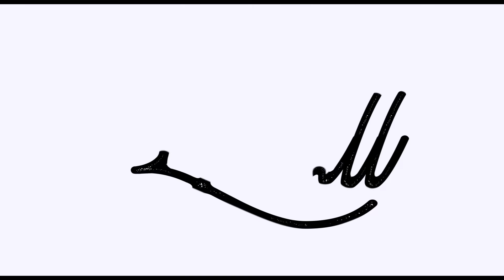The King of Selfies, EXPLAINS SELFIES!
Today were going into SELFIES and HOW to take one!
THE BIG DOS&DONT'S of EVERYTHING YOU NEED TO KNOW!

A clumsy person STUMBLES into content creation!

No song appearing in this video belongs to me!
Credits too:
Twitch.tv/swagpowah
Materia Primoris: The X-Files Theme (Main Title)